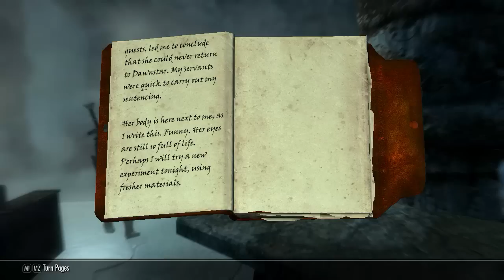Skyrim - 5 Disturbing Locations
Their dark fantasies are coming true..  Here, I list 5 Disturbing Locations in Skyrim.  These will lead to creepy secrets, possibly scary to some, to sad stories, and possibly hidden locations.  It's unsettling how many sad moments there really are.  Skyrim secrets often lead to things like secret quests, or secret locations bound to have secret weapons.

Since I'm on PC, I can finally use Skyrim's new mods and they're outstanding.  The weapon mods and armor mods are incredible, as well as quest mods.  The absolutely make searching for secret bosses, or hidden treasure, or even hidden armor, a lot more enjoyable.